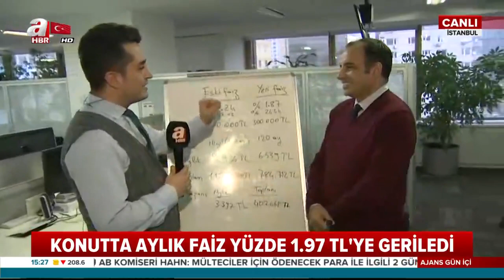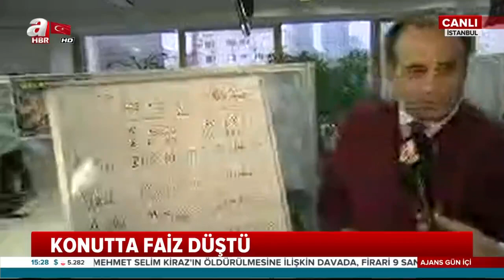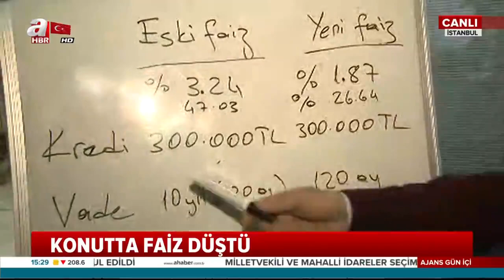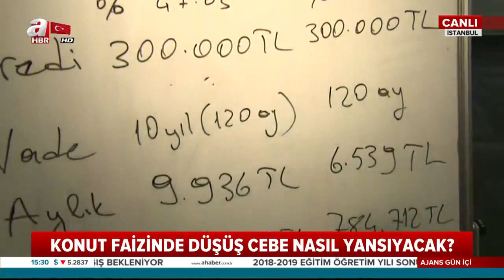KONUT KREDİSİ ÇEKECEKLERE MÜJDE | A Haber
Konutta aylık faizin yüzde 3.24'ten 1.97'ye gerilemesi, toplam ödemede 400 bin liraya kadar avantaj sağladı. Faizin kısa vadede yüzde bir buçuğa inmesi bekleniyor. Konut kredisi faiz oranlarındaki düşüş devam edecek mi? Bankaların güncel konut kredisi faiz oranları ne kadar? Kredilerdeki faiz oranının düşmesi cebe nasıl yansıyacak? Konut kredisiyle ilgili merak edilenleri Takvim gazetesi ekonomi müdürü Faruk Erdem anlattı.